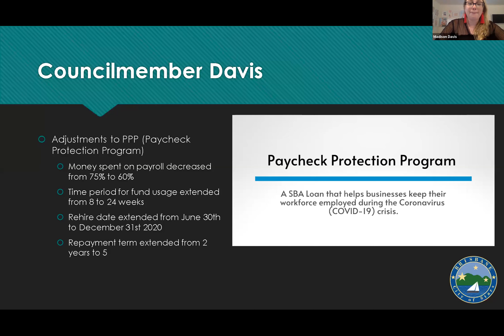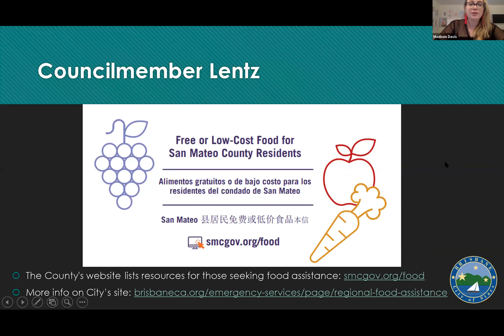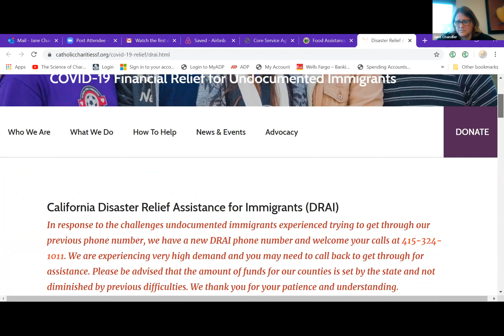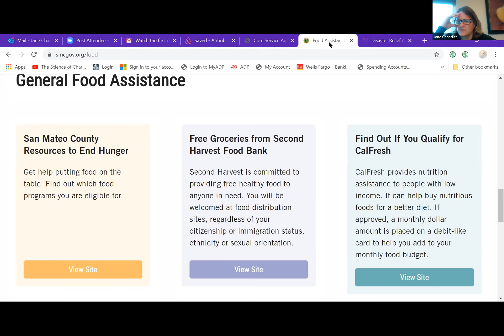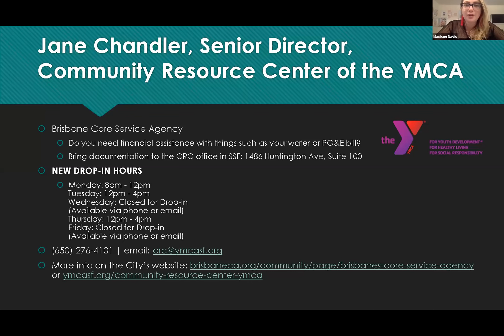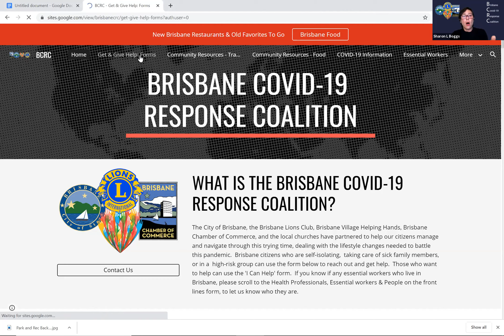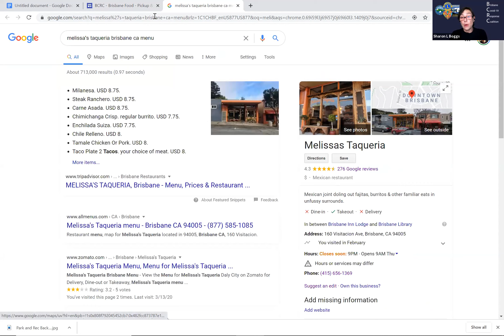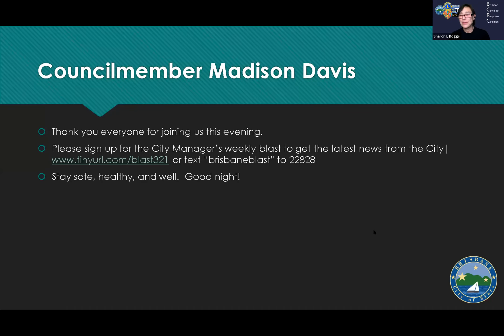Virtual Town Hall with Councilmembers Davis and Lentz 6-10-2020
We apologize for the technical difficulties and that the entirety of the recording isn't available, but it was just the first few minutes of the event that ended up not being captured.  The slides are able to be viewed

You can still hear Councilmember Davis talk about the recent changes to the Paycheck Protection Program (PPP), Councilmember Lentz share about food resources within the County, and special guests Jane Chandler and Sharon Boggs provide information on how Brisbane residents can receive financial, food, housing, and shelter assistance through the Community Resource Center of the YMCA, and how the Brisbane COVID-19 Response Coalition is meeting the needs of the community including first responders and frontline healthcare workers via donations from fellow residents who have been helped by BCRC during this time and wanted to give back.  Check it out.